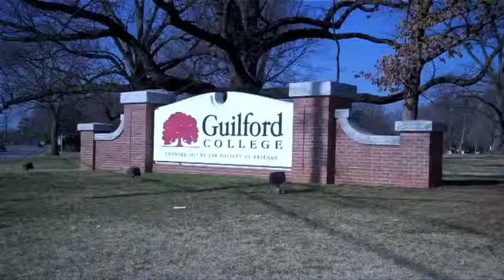Accessibility Matters at Guilford College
Story by Bryan Dooley
Video by Millie Carter and Bryan Dooley
Audio by Tim Leisman